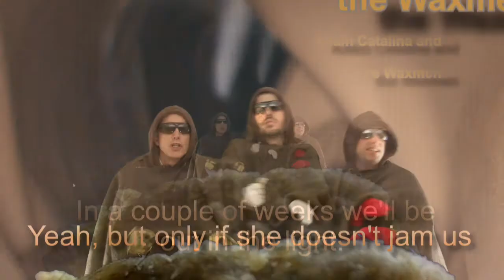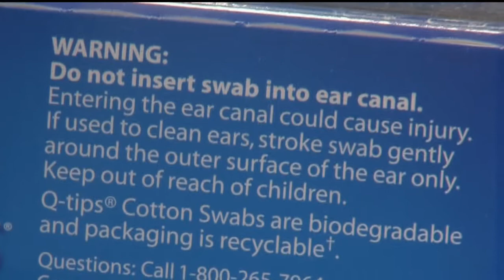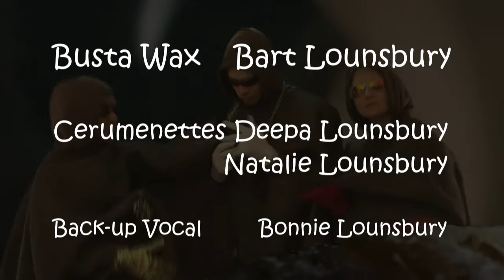Director's Cut - Wax Wax Baby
The director's cut includes a thorough explanation of the ear's natural process of self-cleaning, and the hazards of what a cotton swab can do. A must-see for anyone who wants to understand proper ear-cleaning!